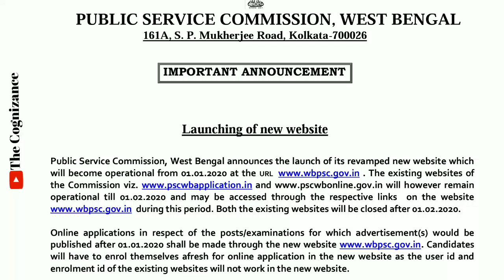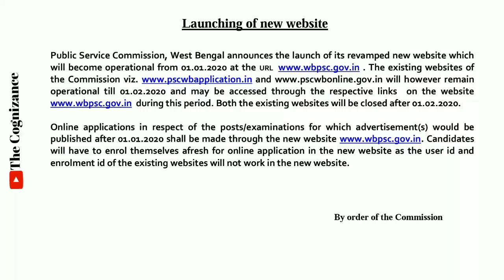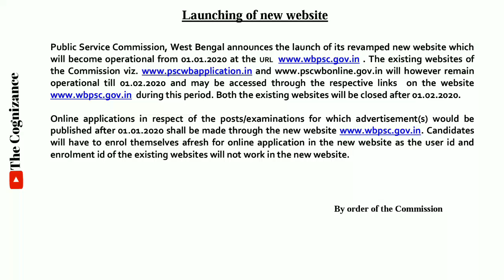পিএসসির ওয়েবসাইট পরিবর্তন হয়েছে | PSC has launched a new Website.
পিএসসির ওয়েবসাইট পরিবর্তন হয়েছে | পাবলিক সার্ভিস কমিশনের নতুন ওয়েবসাইট হয়েছে।
PSC has launched a new Website. New URL of Public Service Commission is